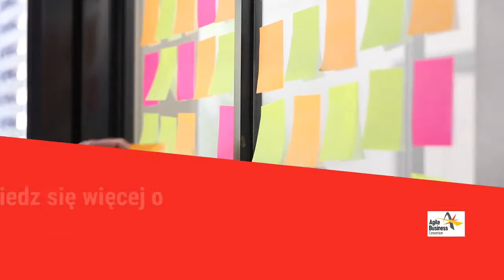Kultura pracy w firmie Agile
Dowiedz się więcej o kulturze pracy w firmie Agile